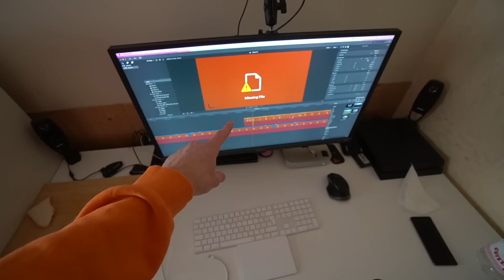PREPARAZIONE ad un LUNGO VIAGGIO! 🏍🏕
Come mi preparo al viaggio per l'Olanda, un vlog di più giorni.

► La mia attrezzatura